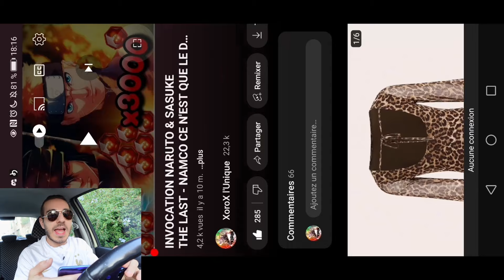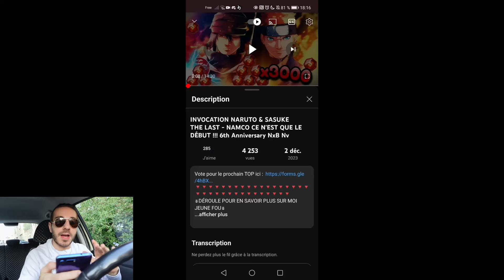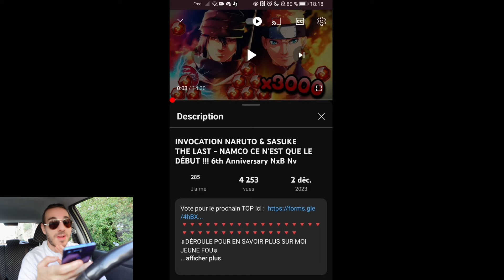NxB FERME ! SAYER... Date de fin et Anniversaire ? Naruto x Boruto Ninja Voltage FIN du JEU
⟱DÉROULE POUR EN SAVOIR PLUS SUR MOI MON CHOU À LA CRÈME⟱

💚 Kick : à venir !

💸Vidéo ARGENT à regarder Avec ici les codes de parrainage donnant des BONUS / ARGENT

- Moovance : th#17635
- Macadam : M8NC6A